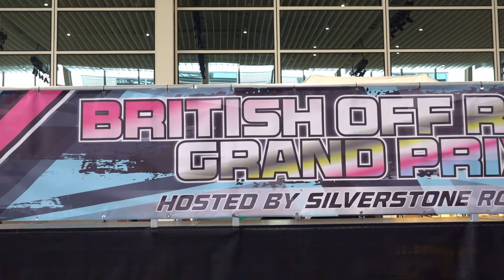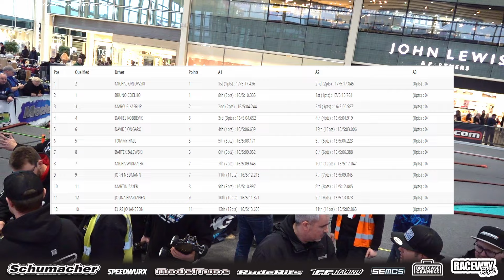4wd A Final Leg 2 - British Offroad Grand Prix (MKGP) 2024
Video from 4wd A Final Leg 2 at the British Offroad Grand Prix (MKGP) from Milton Keynes, UK.  Radio-control rc car racing is a fast and dynamic sport held at venues across the World. Some of the World's best professional rc car drivers battle it out with their offroad racing buggies to decide who is the UK's, Europe's and the World's Champion.

Commentary from Scott Ernst with intro from William White

In 2024, RacewayOne's will take a further stap forward bringing you a variety of racing from the UK and Europe. We will be a the British Offroad Masters, Euro Offroad Series from Daun, MKGP from Milton Keynes, the full BRCA 1/10th Offroad National Series as well as the EFRA +40 Nitro Euros.